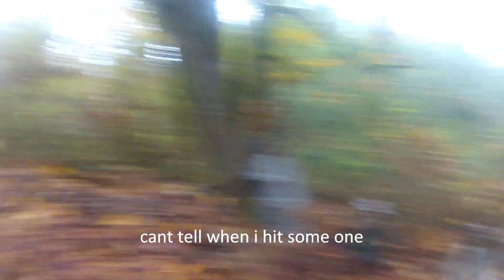airsoft war TAAGS 10- 26-13